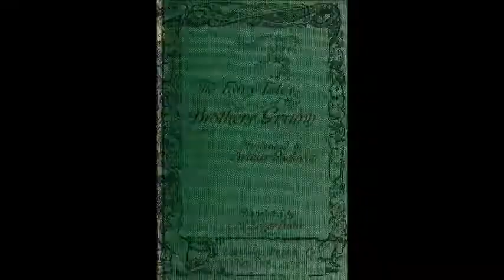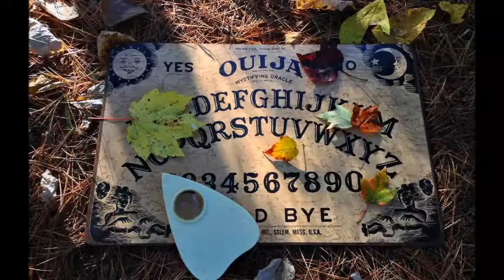31 Days of Spook: Rumplestiltskin